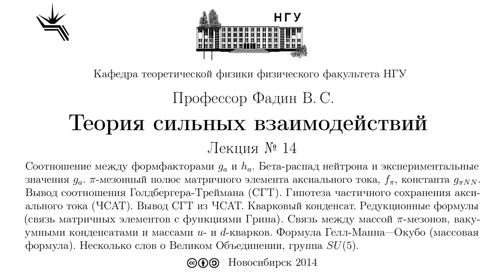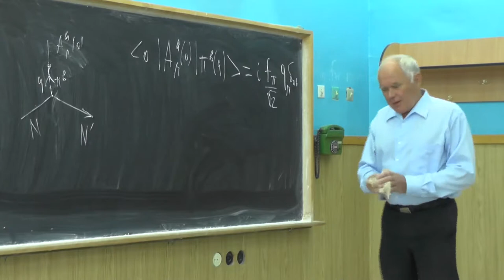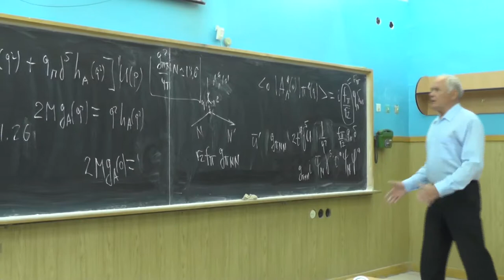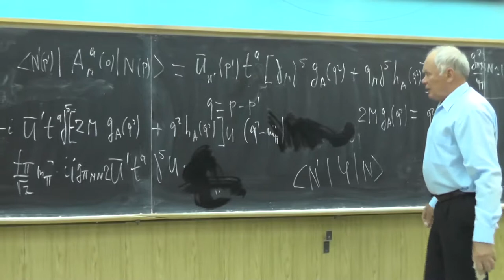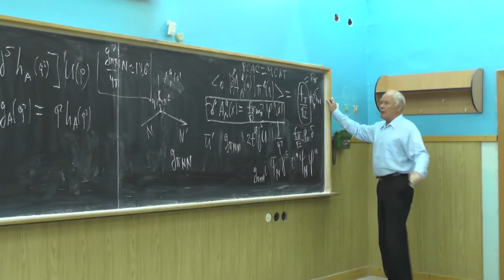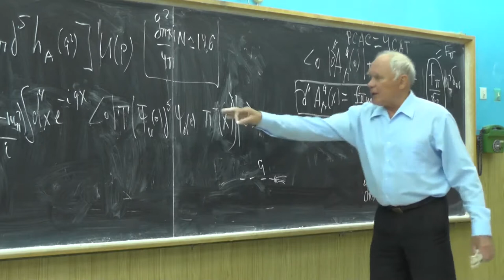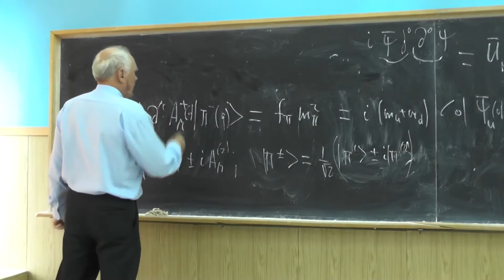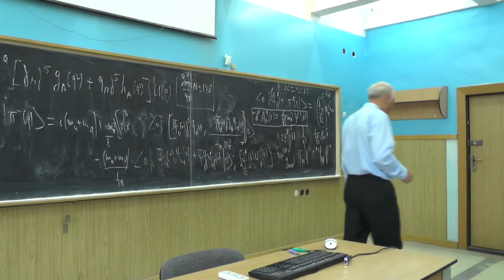Теория сильных взаимодействий. Профессор В. С. Фадин. Лекция 14.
Соотношение между формфакторами g_a и h_a. Бета-распад нейтрона и экспериментальные значения g_a. pi-мезонный полюс матричного элемента аксиального тока, f_{pi}, константа g_{pi N N}. Вывод соотношения Голдбергера-Треймана (СГТ). Гипотеза частичного сохранения аксиального тока (ЧСАТ). Вывод СГТ из ЧСАТ. Кварковый конденсат. Редукционные формулы (связь матричных элементов с функциями Грина). Связь между массой pi-мезонов, вакуумными конденсатами и массами u- и d-кварков. Формула Гелл-Манна—Окубо (массовая формула). Несколько слов о Великом Объединении, группа SU(5).